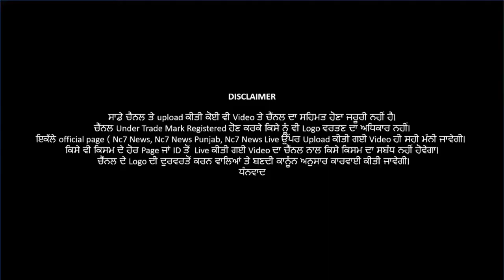14 June 2021 | Today Hukamnama | Darbar Sahib | Amritsar | Nc7 News | Aaj da Hukamnama